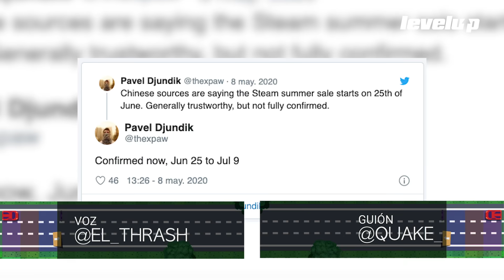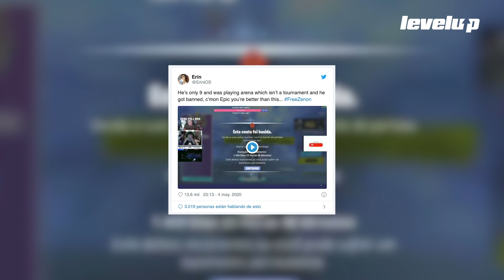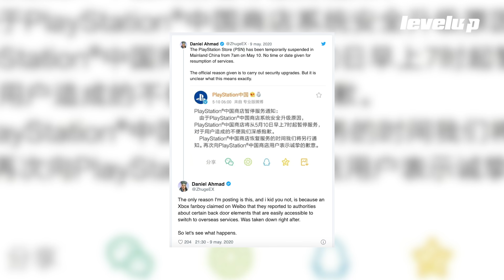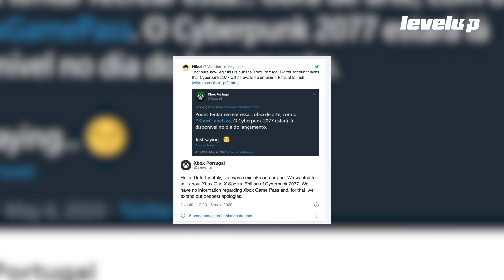SPEEDRUN: Resumen de noticias - Semana 19 de 2020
¡Te contamos las noticias del mundo de los videojuegos en SPEEDRUN!